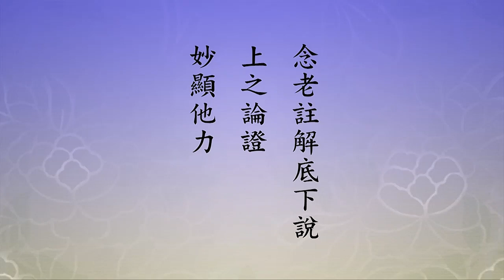🙏淨空老法師🙏這話問得好 !🙏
下面，望西大師說，「問：以聞名力，豈得無生」，這問得好，我們只聽這一句阿彌陀佛，這個力量怎麼能得到無生，無生法忍，八地菩薩，一下就跟八地平等了，誰相信？這也就是淨宗稱為難信之法。我們天天聽佛名號，我們有沒有證得無生？沒有。無生就在面前，沒離開我們，我們著相，我們認為它有生有滅。誰知道它不生不滅？有個好方法可以幫助我們，每天看電視，電視上的畫面不生不滅，它的頻率才一秒鐘一百次，現在的電視（彩色電視）一秒鐘一百次的生滅就把我們騙了，我們認為真有。電視是一秒鐘一百次，我們現實環境一秒鐘多少次？記住，二千二百四十兆，電視騙我們，我們還能看穿它；這二千二百四十兆，沒有辦法看穿，以為它是真的一點都不假，其實全是假的，沒有一樣是真的。海賢老和尚給我們說了一句真話，這真話是什麼？「好好念佛，成佛是真的，其他啥都是假的」。這句話是真話，把事實真相說破了，我們不能等閒視之。他說出這句話，他是真正證得。真正證得，根據這個經文，海賢和尚八地菩薩，為什麼？他真正證得無生，他走得自在，不生不滅。這個世界緣分盡了，他又到他方世界去了，跟他有緣的世界很多，他又分身、化身，走了。望西這個問答得好，聞名為什麼能得無生？「佛願力故」。哪一願？就是這一願，佛這一願兌現了，他不兌現他不能成佛，他兌現了。阿彌陀佛這個願力加持，你聽到佛號就得無生忍。
　　「故《十住論》云：過去無數劫，有佛號海德。今現在十方，各得成正覺。皆從彼發願，聞名定作佛」。《十住論》裡頭有這一段文，過去無數劫有一尊佛，佛號海德，海德如來。今現在十方，今現在現身在十方，各得成正覺，他的化身都示現八相成道，像釋迦牟尼佛一樣，菩提樹下大徹大悟、明心見性。皆從彼發願，聞名定作佛，彼，海德如來。念老註解底下說，「上之論證，妙顯他力，佛願加被，使聞名者，證無生忍，定當作佛」。底下說，「且聞不是但聞，必能起行」，這句話非常重要。且聞不是但聞，但聞，沒放在心上，不能起行；且聞，有心有意識放在心上，既然聞佛名號了，他能行。行，最簡單、最方便的就是念佛，聞了之後肯念，真念。海賢老和尚給我們表法，他聽師父的教誨，師父教他一句南無阿彌陀佛，告訴他一直念下去，他就念了九十二年，「必能起行」，他能成佛就這四個字。